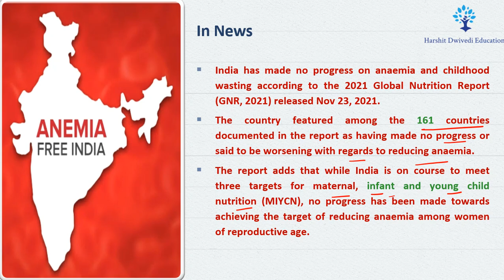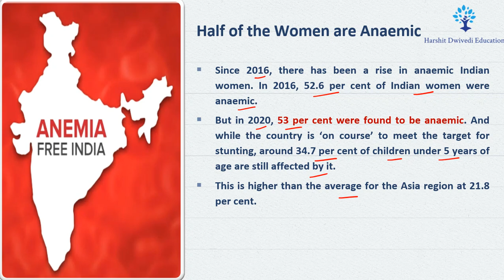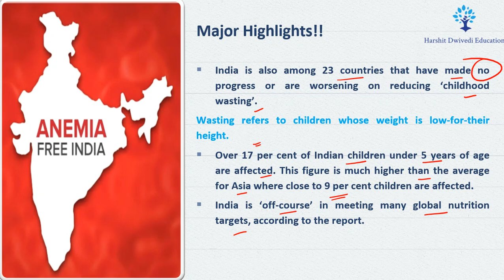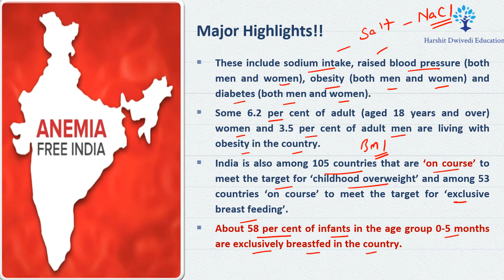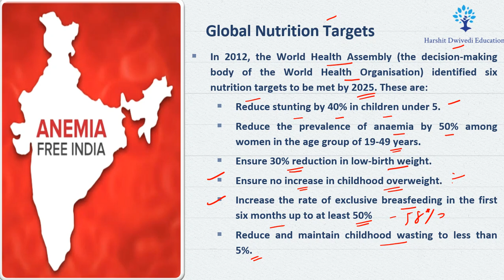53% women are suffering from Anaemia in India, Global Nutrition Report says no progress by India